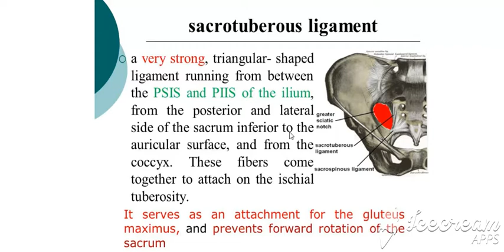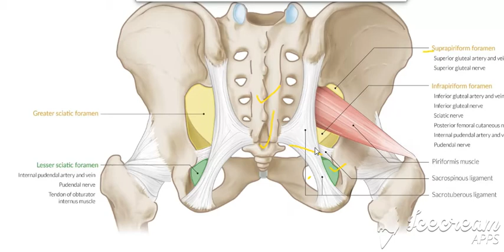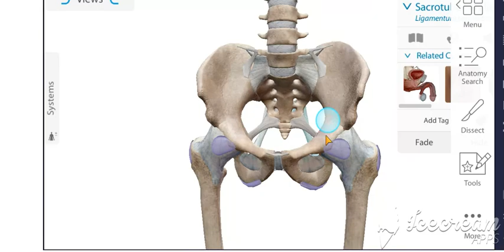sacrospinous and sacrotuberous ligament| lower limb